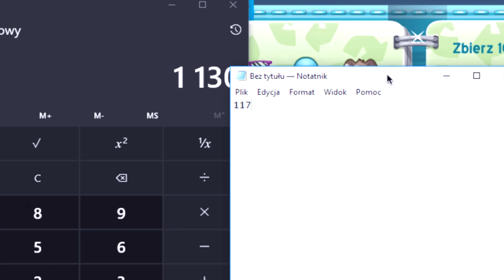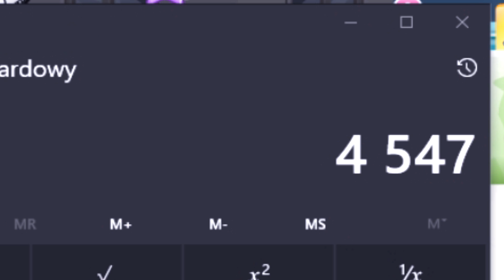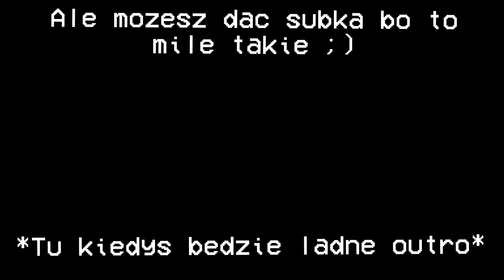PRZETWARZAM UBRANIA NA CZAS! 10sec/30sec/minuta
c:
M U Z Y K A 🎵
0. Z INTRA: MGMT - kids
1. Wii Fitness - Menu/Event Start
2. Undertale OST - sans. Extended
3. Undertale - Megalovania
4. Lil Peep - High School [Instrumental]

FANARTY MOŻECIE WYSYŁAĆ NA TEN MAIL 💙

Baner i avatar: Pattye 🍍

*Główne: Andzika76
*Do unikatów: Andziacool324
*Do unikatów #2: Weroniczqa123
*Męskie: AnetWeronik
*Na Live: Hell Gurl
*Na Live #2: DripkiAneci
*Na Live #3: TymczasowaAnecia

PROGRAMY 💻
Montaż: Vegas pro 15
Nagrywam: OBS
Miniaturka: Vegas pro 15